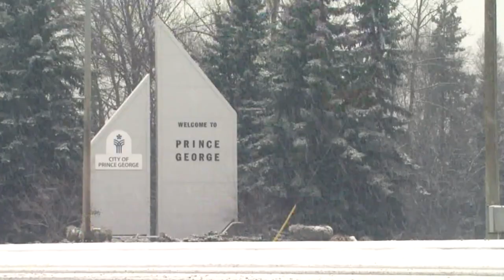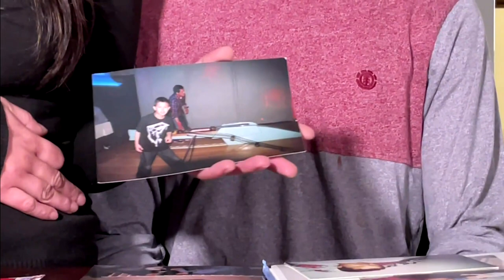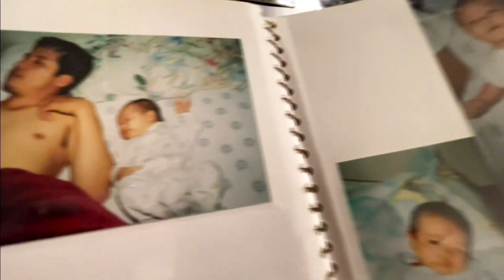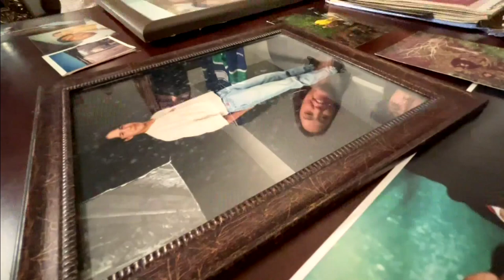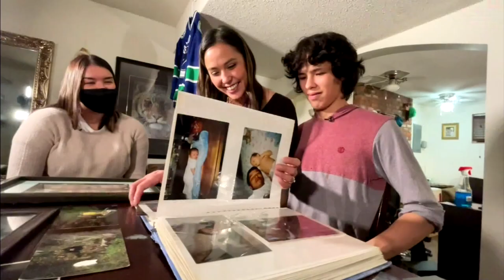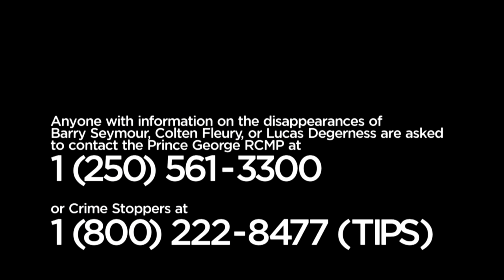What is happening to Indigenous men and boys along B.C.’s Highway of Tears? | Investigates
The Highway of Tears in British Columbia has plagued dozens of Indigenous families for decades and claimed the lives of many.

But lesser known are the Indigenous men and boys of the highway, each with their own story.

APTN Investigates: Missing and Murdered Indigenous Men